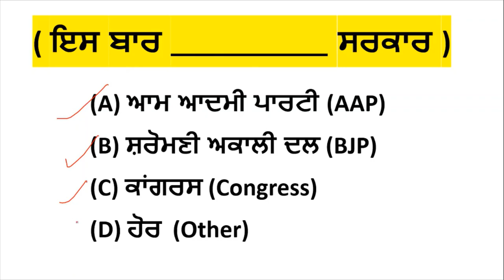Punjab Elections Voting | Punjab Youth Want Iss Baar Kisdi Sarkar Punjab Elections 2022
Hello Friends This is a Informative Channel and This Video is Full Information About punjab elections 2022 for opinion of youth of punjab is baar kisdi sarkar 2022 punjab election  news in punjab 2022